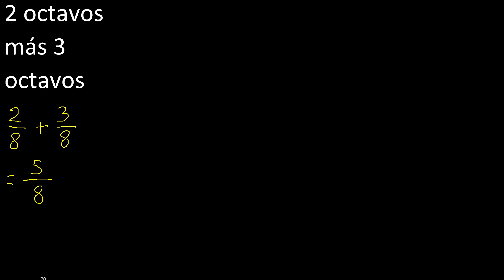2 octavos mas 3 octavos , suma de fracciones mismo denominador, homogeneas , 2/8+3/8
suma de fracciones con igual denominador
mismo denominador
fraccion con numeros iguales debajo
suma de fracciones homogeneas